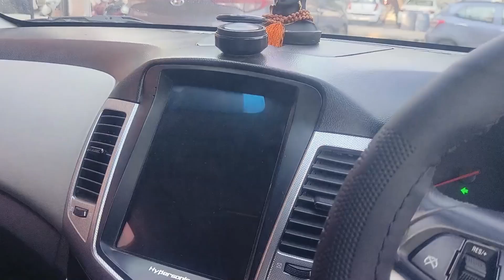Cruze for sale|Diesel Rocket|Detailed Review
Detailed Review
Available For Sale
2013 Model
First owner
98,000km Running
All over India Passing with Papers